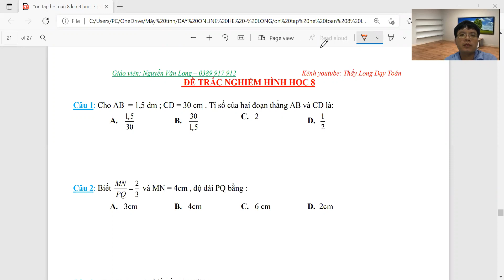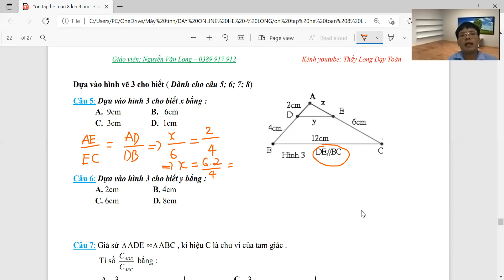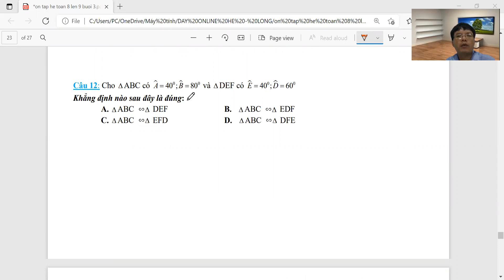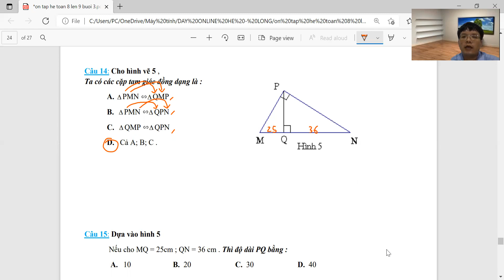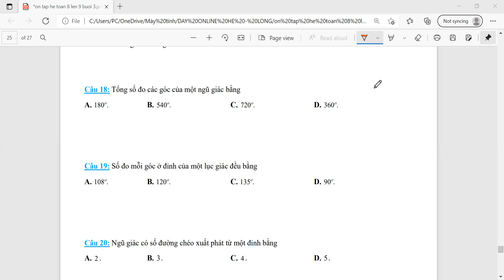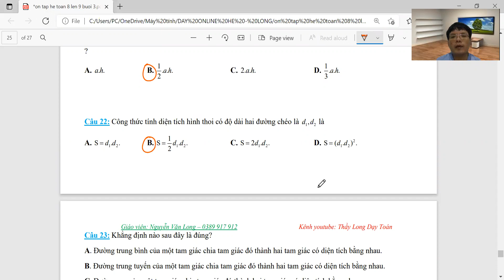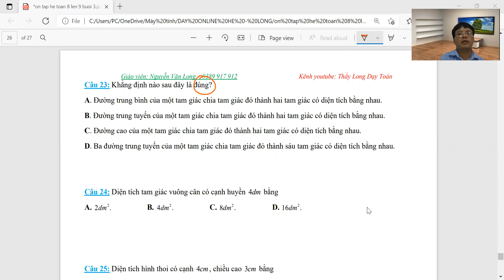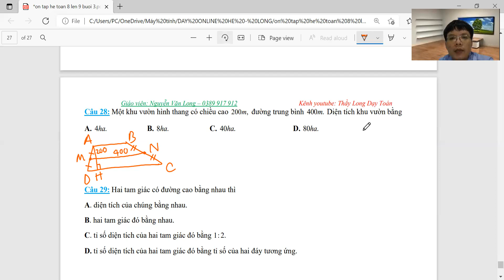Ôn tập trắc nghiệm toán hình 8 chi tiết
Ôn tập trắc nghiệm toán hình 8 - chi tiết dễ hiểu
  THẦY LONG DẠY TOÁN -  là kênh chia sẻ, truyền cảm hứng lan tỏa đam mê học Toán đến với các em học sinh.
 Các bài giảng Toán học cơ bản và nâng cao từ lớp 6 đến 12. Luyện thi tuyển sinh lớp 6, lớp 10, tuyển sinh đại học.
 1001 kỹ thuật CASIO công phá mọi đề thi Toán.
* Chúc các em học sinh nhiều sức khỏe, nhiều năng lượng và luôn có kết quả học tập tốt nhé! (^_^)